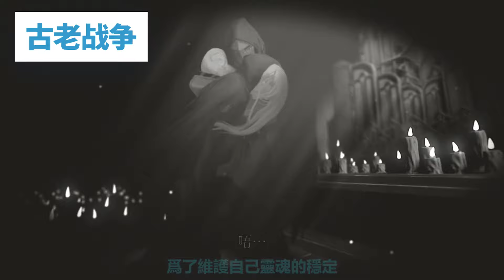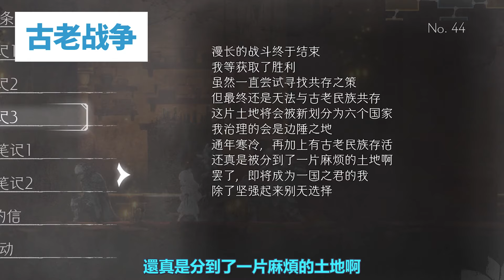21年容易被人遗忘的唯美之作，终焉之莉莉讲了一个什么故事 终结者莉莉：骑士救赎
终结者莉莉 ENDER LILIES
21年容易被人遗忘的唯美之作，终焉之莉莉讲了一个什么故事 终结者莉莉：骑士救赎